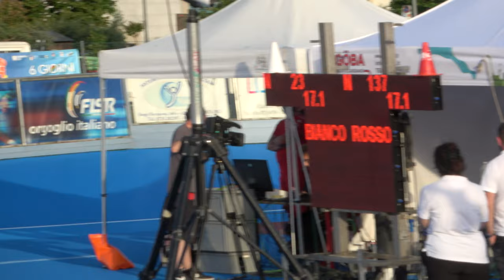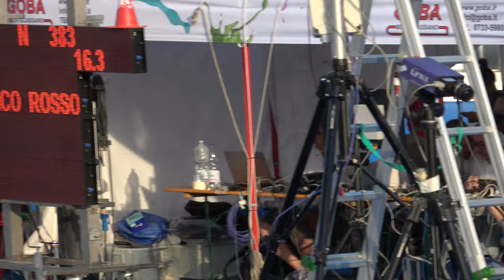Campionati Italiani J-S Pista 2023 - J/F 1 giro crono ad atleti contrapposti, qualifiche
9 Giugno 2023, Pollenza (MC) - Italy
1 giro crono ad atleti contrapposti, qualifiche

00:00 batteria 1
00:31 batteria 2
01:04 batteria 3
01:36 batteria 4
02:07 batteria 5
02:39 batteria 6
03:15 batteria 7
03:47 batteria 8

1 23 BENIGNI GIORGIA 4011 LUNA SPORTS ACADEMY 20.069
2 137 ORLANDINI CHIARA 302 S.S.D.S.MENS SANA 21.162

1 407 LAMPITELLI ELENA 2564 SAVONA IN LINE 20.082
2 200 PAOLETTI SILVIA 4011 LUNA SPORTS ACADEMY 20.833

1 49 COGNIGNI CHIARA 4011 LUNA SPORTS ACADEMY 20.238
2 66 BORTOLATO CRISTINA 2733 AZZURRA PATT. 21.736

1 20 SORCIONOVO ALICE 4011 LUNA SPORTS ACADEMY 19.288
2 383 CARRARO ELEONORA 785 GS SCALTENIGO VE 21.484

1 354 CESCA SELENA 752 PATT.SPINEA 20.159
2 213 FATTORI ELISABETTA 1179 A.P.D.JUVENILIA 21.701

1 334 COLAIANNI NOEMI 1285 PATT.S.MAURO TO 20.984
2 151 GUERRINI SOFIA 302 S.S.D.S.MENS SANA 21.348

1 319 RAGONE GIADA MUI 3814 ANPINLINE 20.863
2 194 MENZIETTI MELISSA 1260 ROLLING BOSICA 21.829

1 238 PIZZINI VITTORIA 1220 ROTELL.ROSEDA MERATE 20.650
2 202 VANETTI MARTINA 3370 CARDANO SKATING 21.603